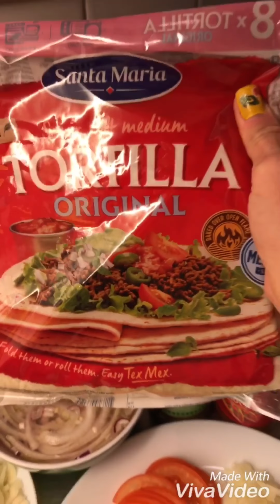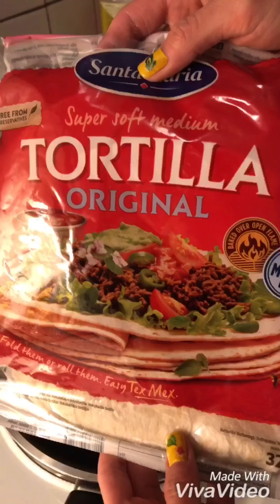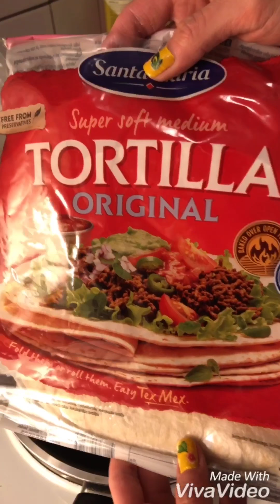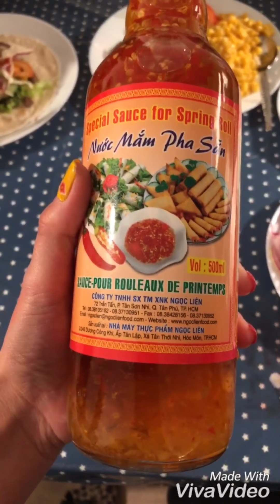Làm món mới Mexico Tortilla thơm ngon.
Newyear newvideo newdish Tortilla Mexicandish little mixed Asian done 1st time. It’s not only nice in presentation, but should be tasty as well. Nice that he enjoyed much.
Năm mới, mình làm video mới cho món mới lần đầu tiên làm Tortilla của Mexico khá phổ biến mà nhiều người ưa thích. Món ăn không những được bày trí đẹp mà phải ngon nữa mới ăn dzô cả nhà ơi. Món này trúng tủ của ôx nên ổng khoái lắm.